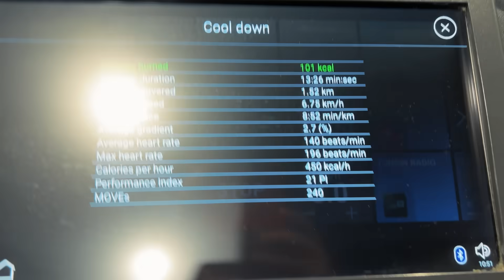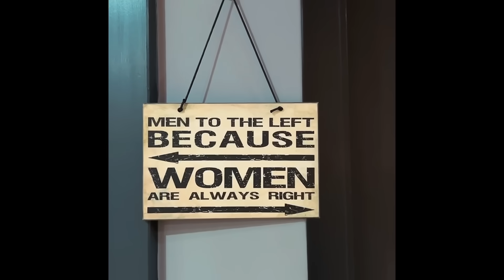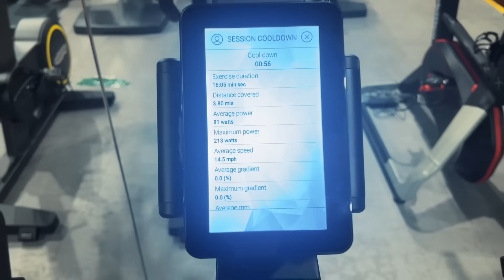Keechoo ko pyaar hua hai! Divya in Red Sari, embarrassed | UK Vlogs | Indian Family In England.